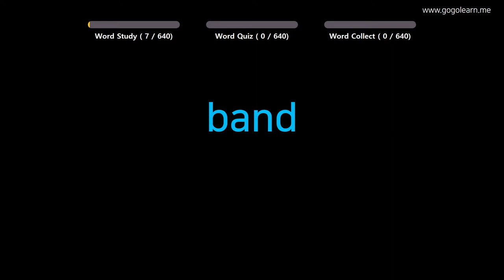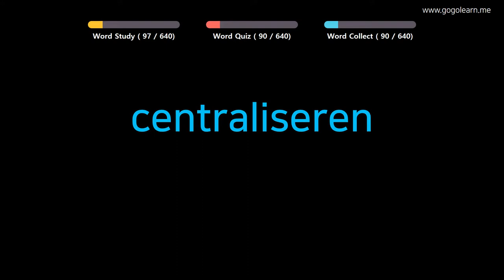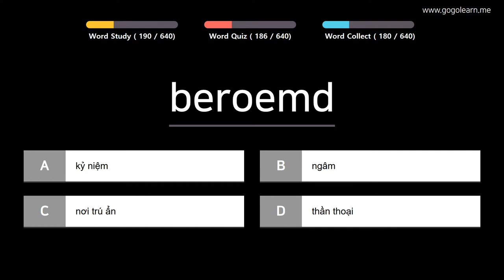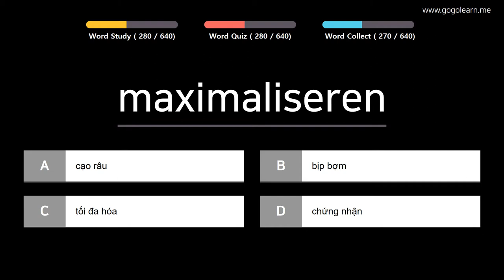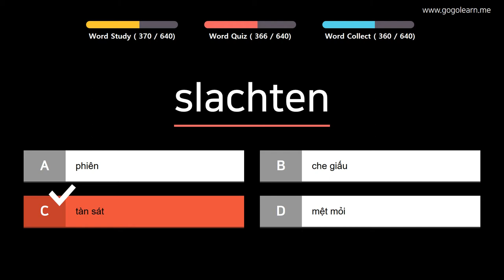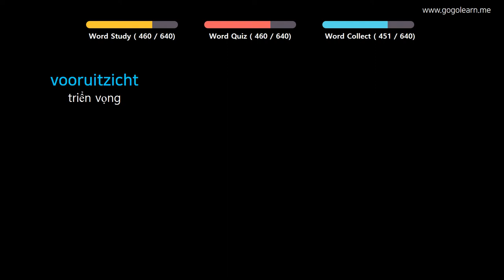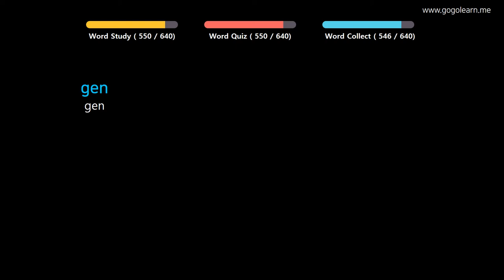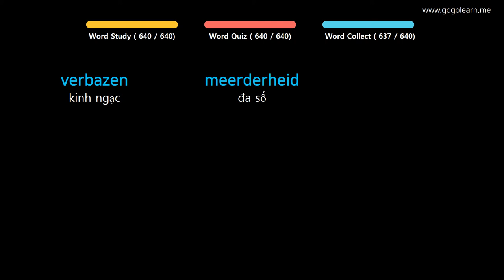Học Tiếng Hà Lan | Phần 15: Từ Vựng Tiếng Hà Lan Cho Người Lười | Golearn